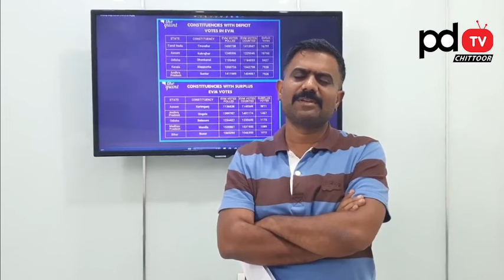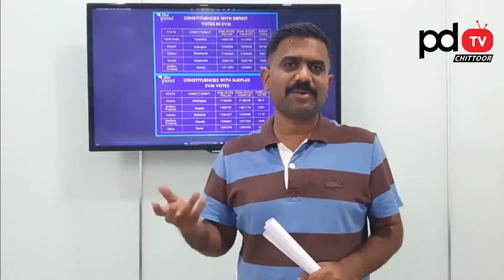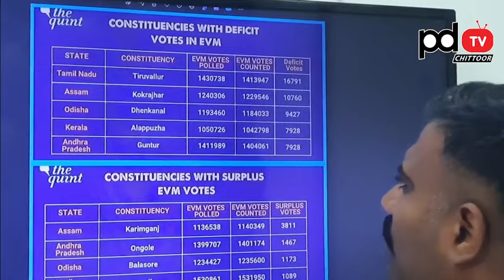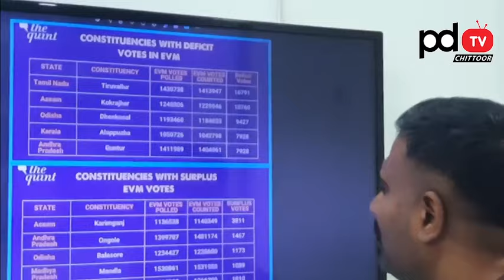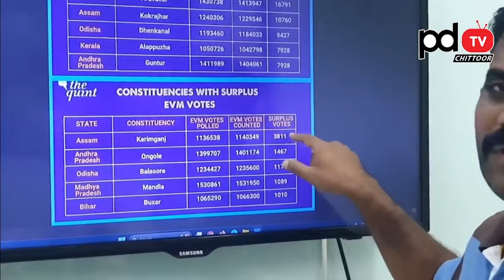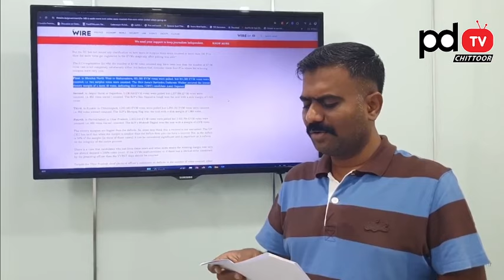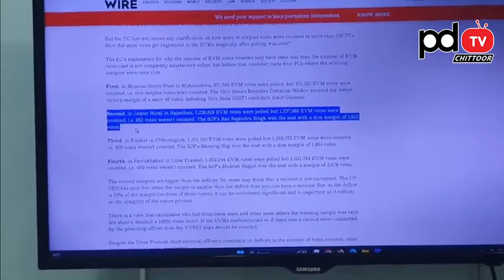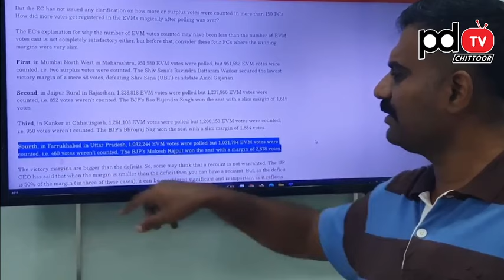Kethireddy First Reaction On Maharashtra Election Result : PDTV Chittoor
Welcome To PDTV Chittoor News channel.

Part of PDTV News channels. This Channel contains the news information of entire Chittoor District (Combined) constituencies.